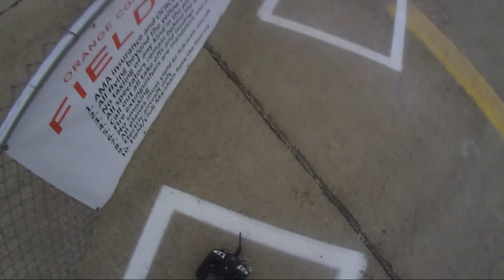Some Fly-By's. Stuck into fence at end. CRASH!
Some Fly-by's with a Dynam 1200mm P-47, A HC Hobbies "Mosquito" and the RCPowers Mig-29. I had a brain fart and slide right into the fence on my last flight!